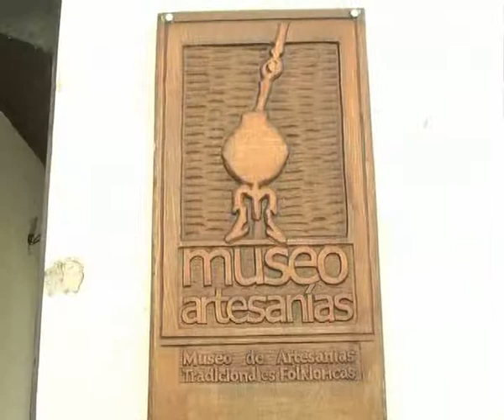002 - Enramada Chamamecera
Visitamos la Enramada Chamamecera y charlamos con Marita Massera . . . Directora del Museo de Artesanías . . . .